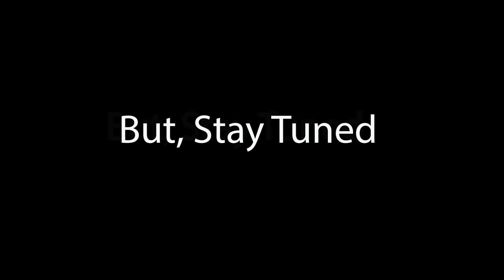Dry Season Snake Hunting￼!￼ Mud Snake, Scarlet kingsnake and scarlet snake ￼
Late spring I’m typically cruising sandhills for upland species but, it’s been too hot and dry. So, I switch to the flatwoods, It was productive.